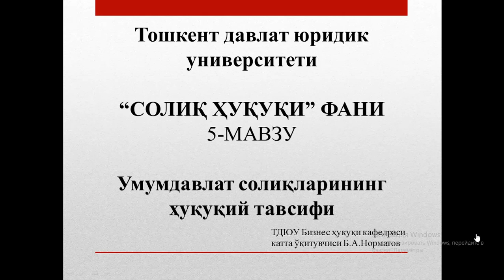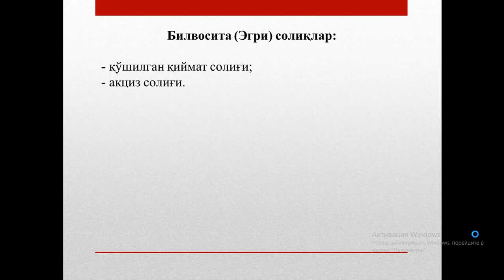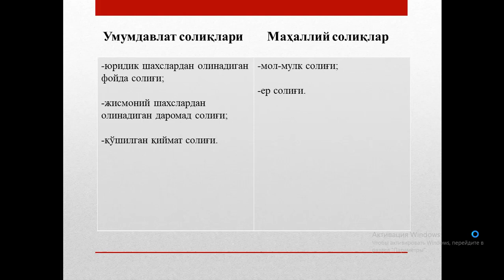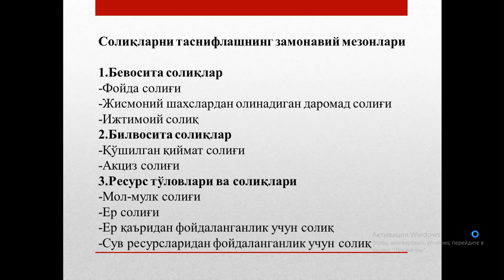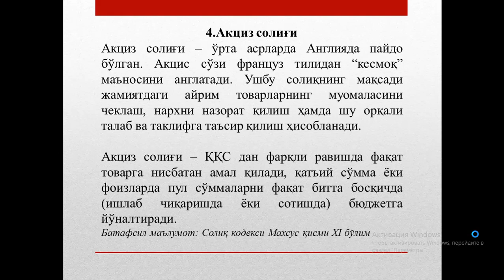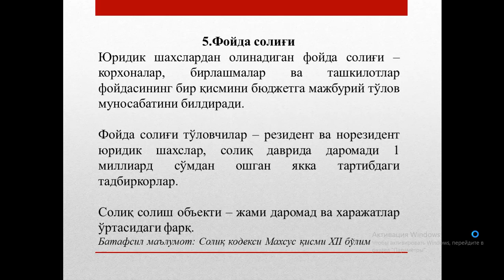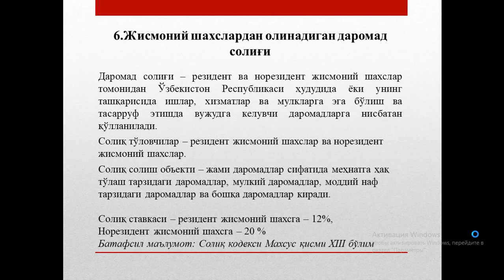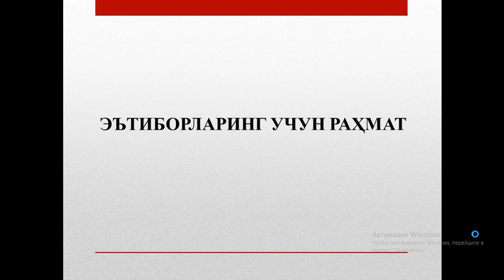Umumdavlat soliqlarning huquqiy tavsifi.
OTM: Toshkent davlat yuridik universiteti.
Fan: Soliq huquqi.
Mavzu: Umumdavlat soliqlarning huquqiy tavsifi.5-mavzu.
O'qituvchi: B. Normatov.